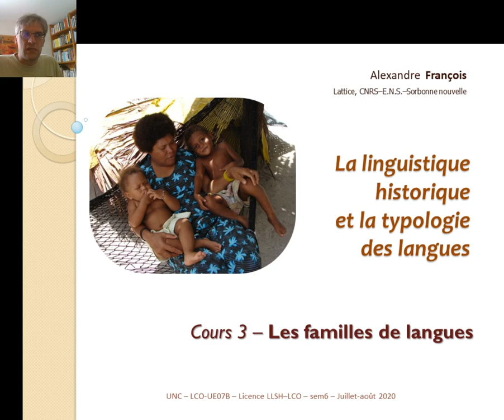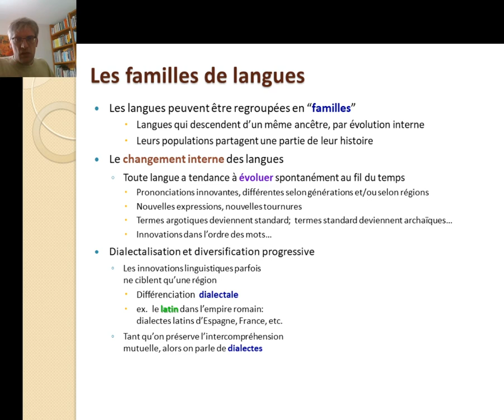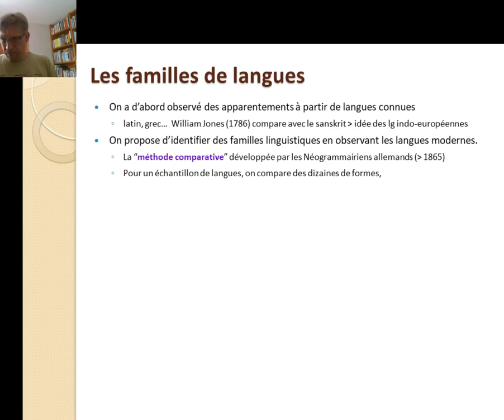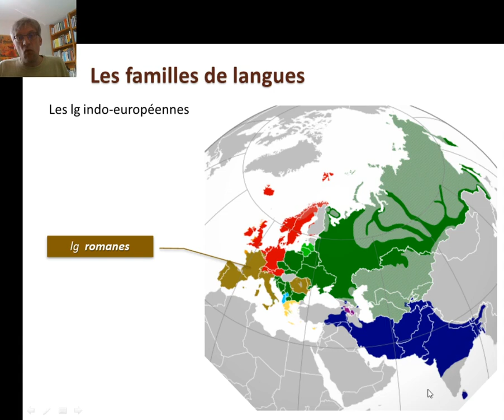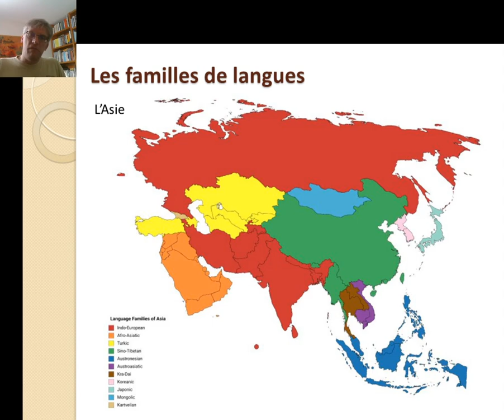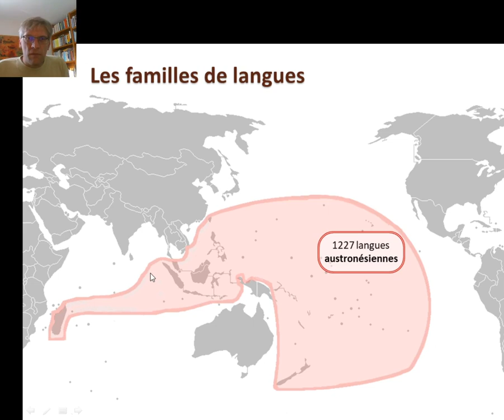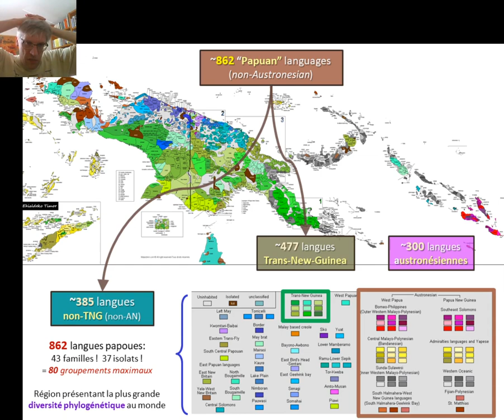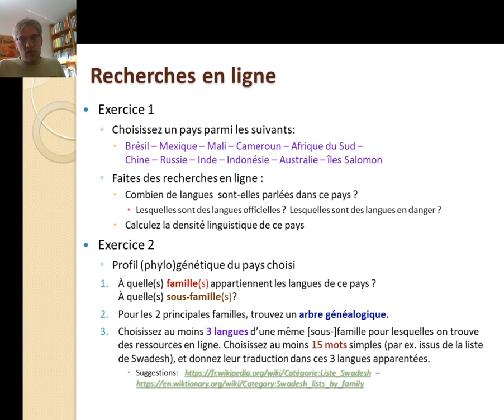A. François – [#2] Les familles linguistiques – cours “Linguistique historique et Typologie”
Cours destiné aux étudiants de Licence de l'Université de Nouvelle-Calédonie.